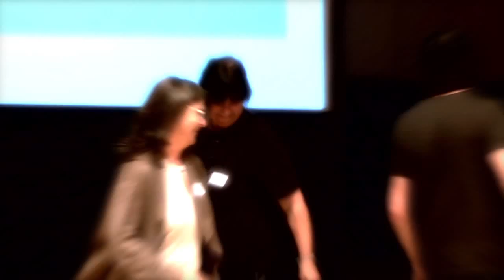2/5 Exercicis per preparar una audició | Educa amb l'Art 14/15